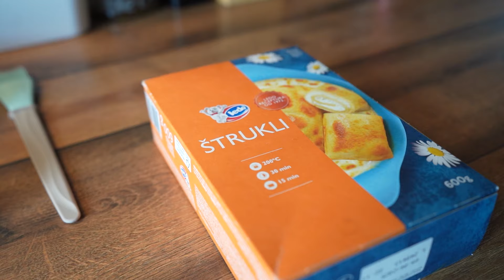POV: Mama kad dođu iznenadni gosti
Što napraviti kad vam iznenada dođu gosti? Svi znamo kako je to. Oni bi nešto jeli, a vi ništa niste pripremili. Ne brinite! Zato imamo prefine Ledo štrukle.